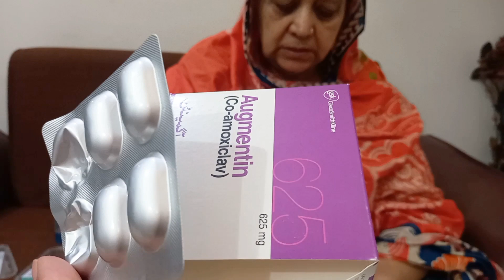Maa Gee Ko Doctor Nay Kiya Kha 😧Must Watch 👈@maageeharfunmola1932